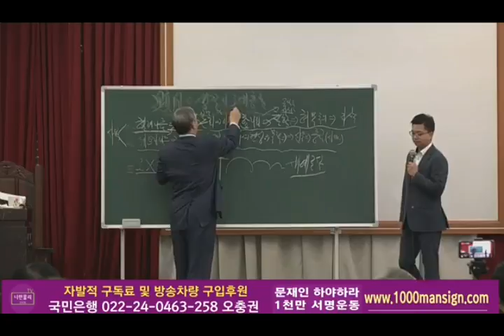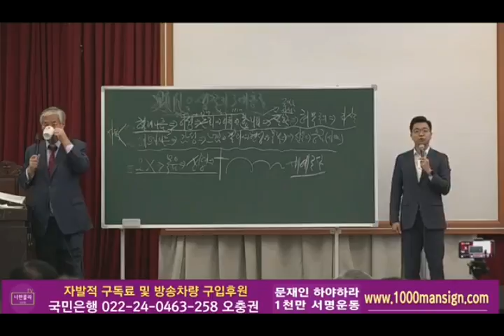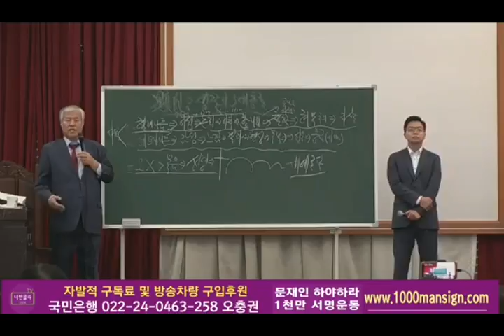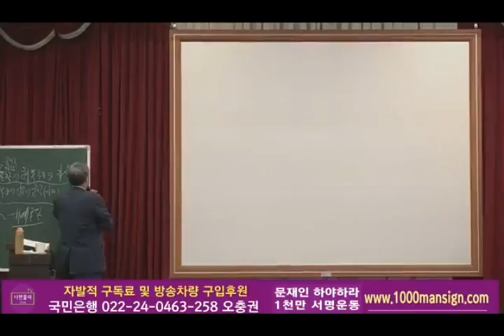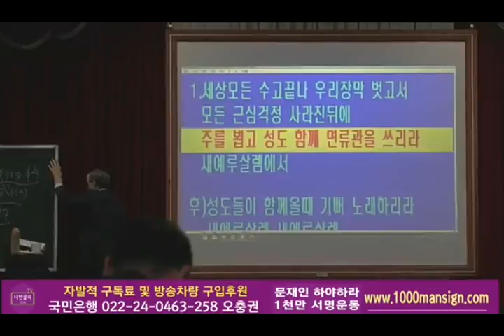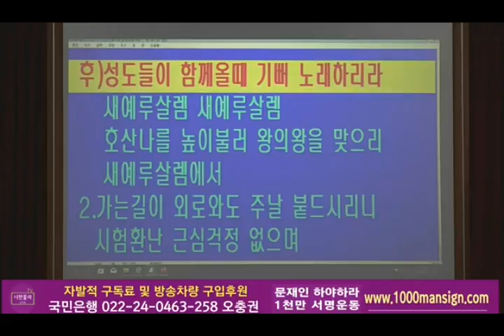이승만이 설계한 대한민국 박정희가 시공하다...전광훈목사 특강중에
후원문의 드립니다
감사
‘너만몰라TV-’에 있습니다.